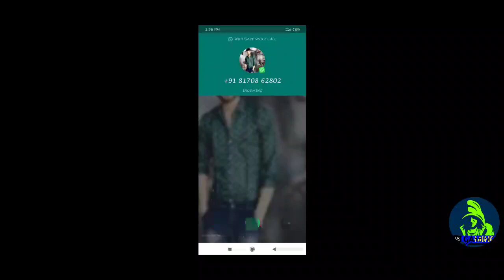Free fire best videos tips and tricks || free fire back again RS gaming